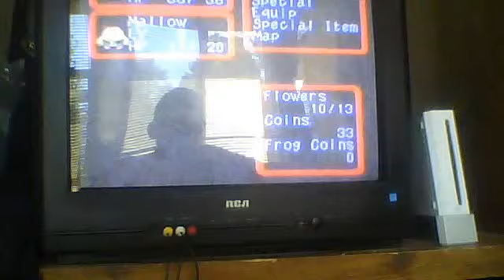Super Mario RPG Review